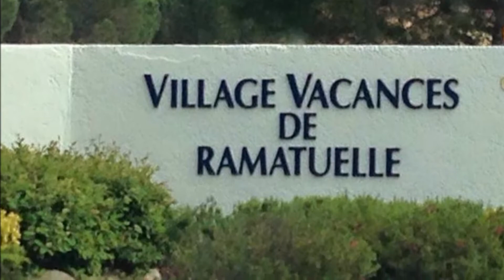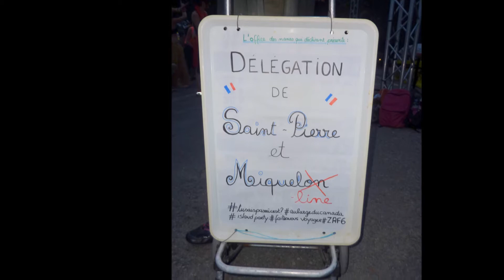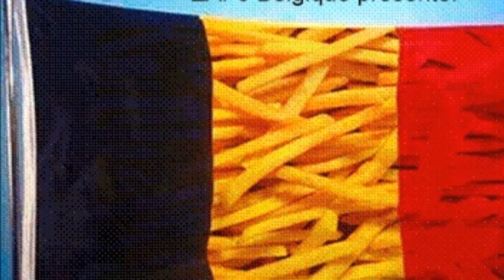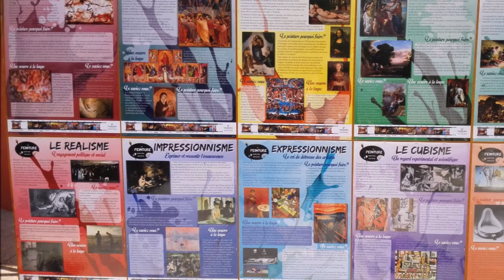ZAF6 à ST TROPEZ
ZAF6 du 14 au 17 mai 2015
Les meilleurs moments de Zumba fitness, de danse , de sport , Masterclass Zumba fitness et soirées.
PARTAGE, ÉCHANGE et CONVIVIALITÉ